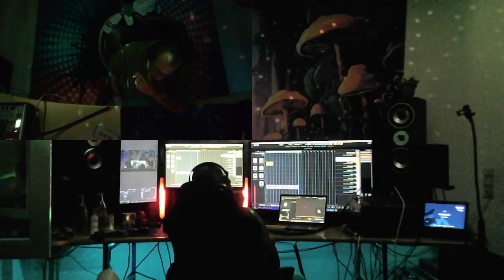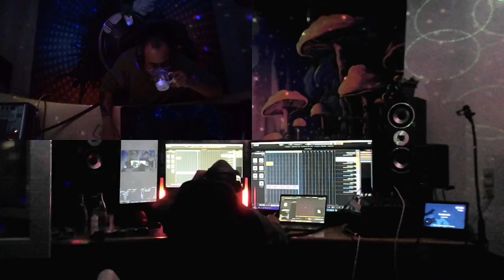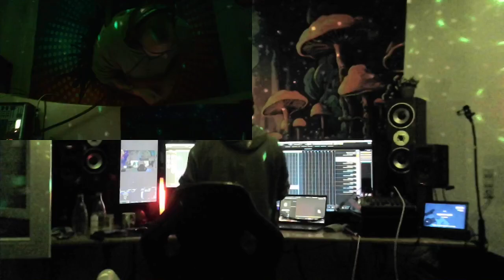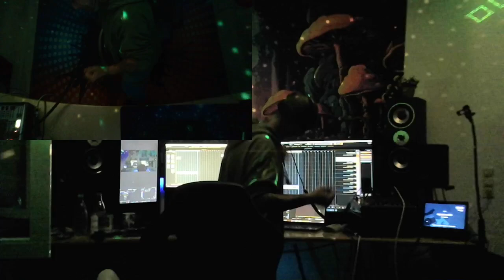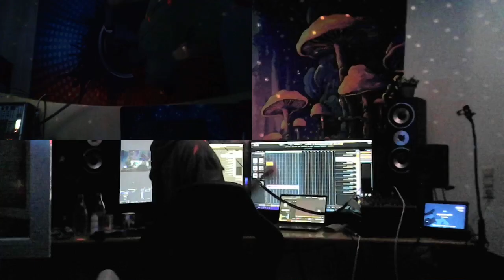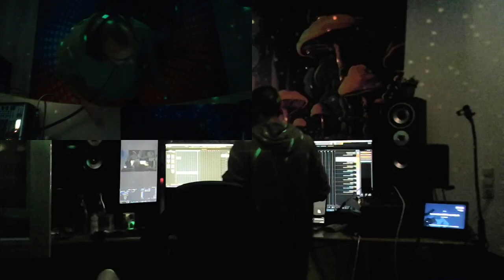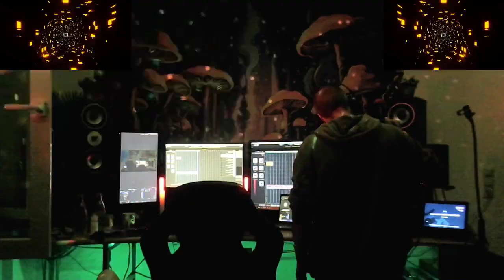DJ Bronnie - Studio Production #186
Videoproduktion - Ich stelle euch den neuen Song Real producing vor. Im Video hört ihr die oldschool Versionen von Beat, Original und Kick in 33RPM & 45RPM